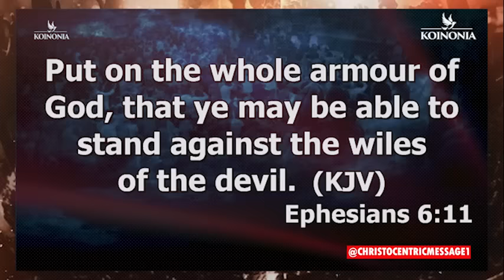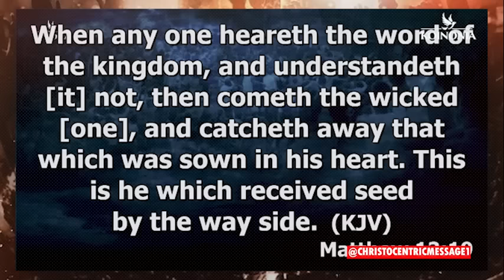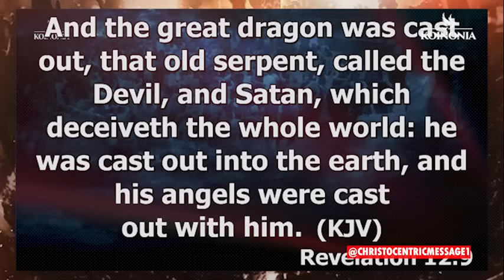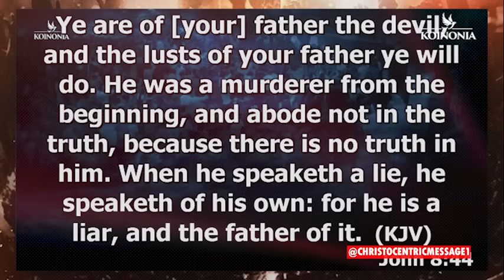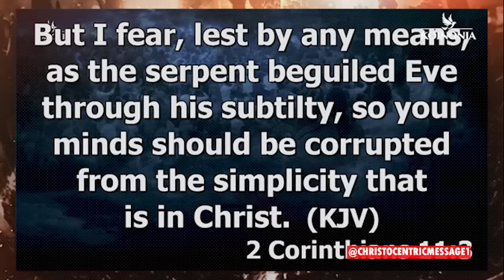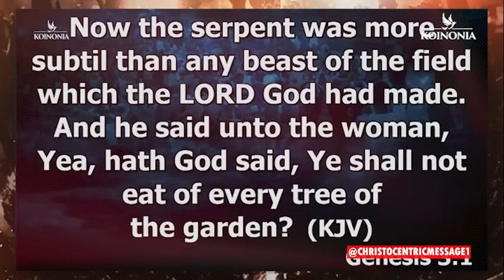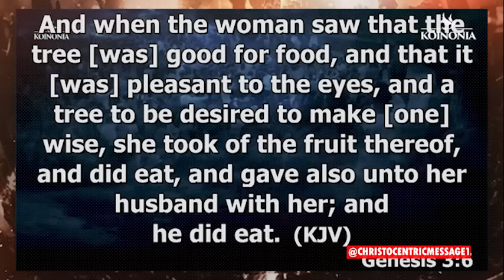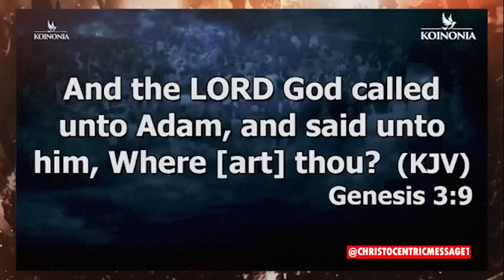SPIRITUAL VIEW TO UNDERSTAND SATAN'S STRATEGY - APOSTLE JOSHUA SELMAN